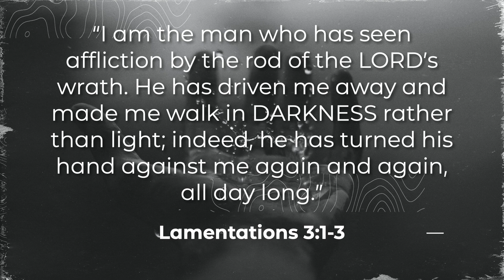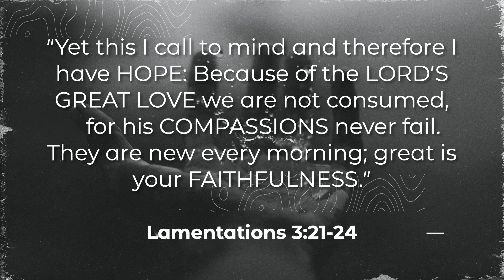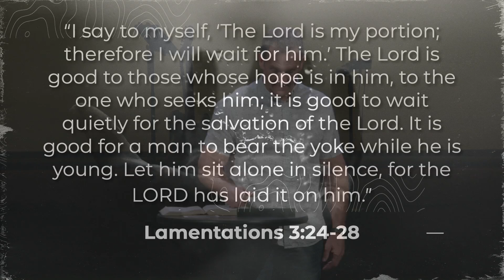Lamentations: Hope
Hope is found in trusting God and waiting silently.

Speaker: Scott Simmerok
Venue: Church on the Hill, San Jose, California
Date: July 14, 2024